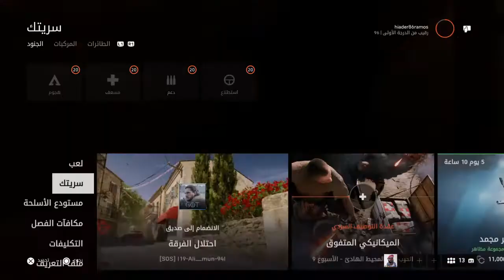Battlefield v buy Japanese bundle tetsu no ame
BATTLEFIELD V